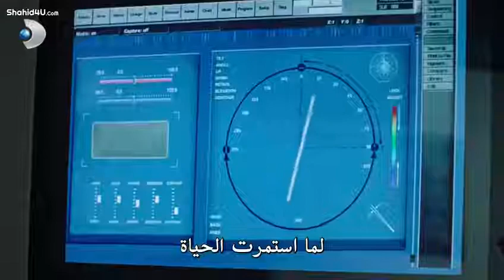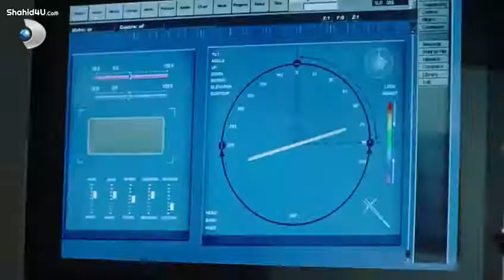مسلسل حكيم أوغلو الحلقه 20 القسم 6 مترجم